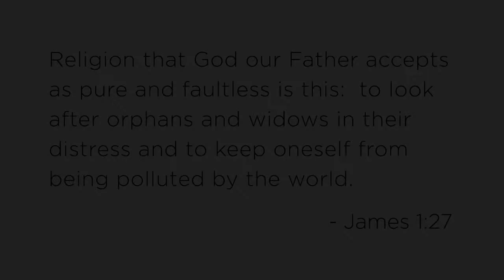1 Heart: Abby